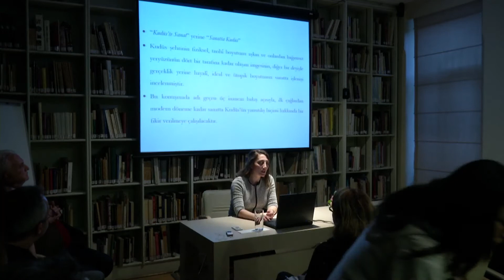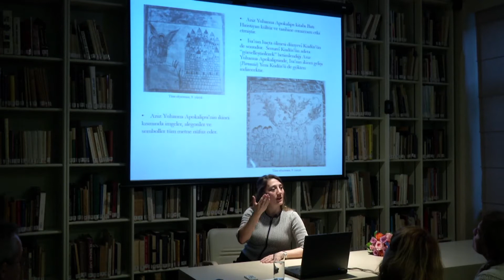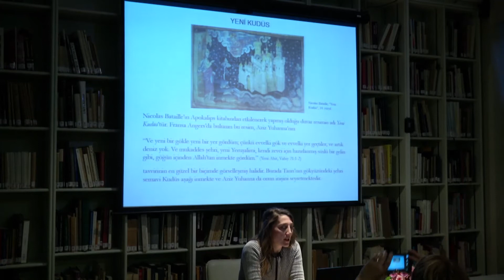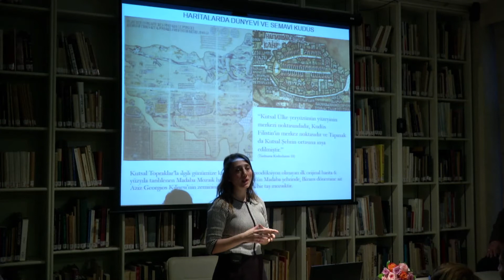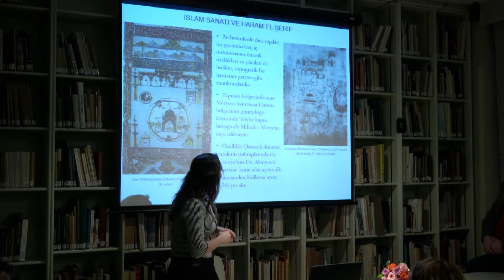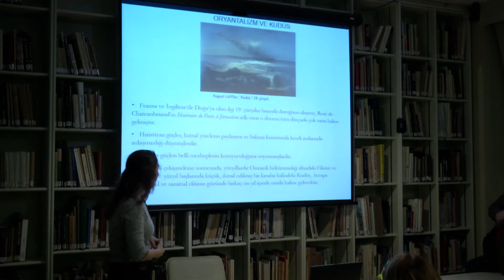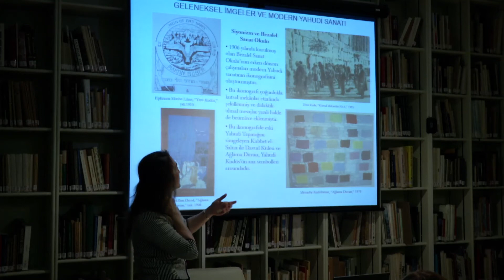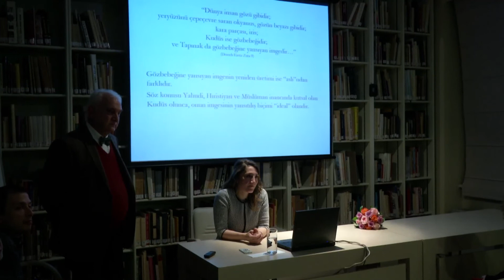Yahudi, Hıristiyan ve İslam Sanatlarında Kudüs İmgesi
Arka Oda Toplantısı
Reyhan Ekşioğlu
23 Şubat 2017

“Dünya insan gözü gibidir; yeryüzünü çepeçevre saran okyanus, gözün beyazı gibidir; kara parçası, iris; Kudüs ise gözbebeğidir; ve Tapınak da gözbebeğine yansıyan imgedir…” Gözbebeğine yansıyan imgenin yeniden üretimi ise “aslı”ndan farklıdır. Söz konusu Yahudi, Hıristiyan ve Müslüman inancında kutsal olan Kudüs olunca, onun imgesinin yansıtılış biçimi “ideal” olandır.

Reyhan Ekşioğlu konuşmasında, üç inancın bakış açısıyla, Kudüs’ün fiziksel, tarihi boyutunu aşkın ve onlardan bağımsız yeryüzünün dört bir tarafına kadar ulaşan imgesinin, diğer bir deyişle gerçeklik yerine hayali, ideal ve ütopik boyutunun sanatta işlenişini irdeleyerek, ilk çağlardan modern döneme kadar kentin sanata yansıtılış biçimini anlatıyor. 2. yüzyıla ait ilk örneklerden başlayarak 20. yüzyıla kadar sanatta Kudüs imgesinin seyrini ortaya koyan Ekşioğlu, tutarlı bir “ideal” Kudüs imgesi olup olmadığı sorusunun da yanıtını arıyor.